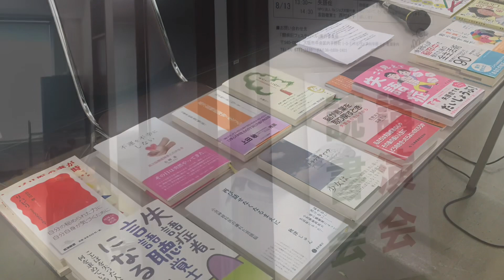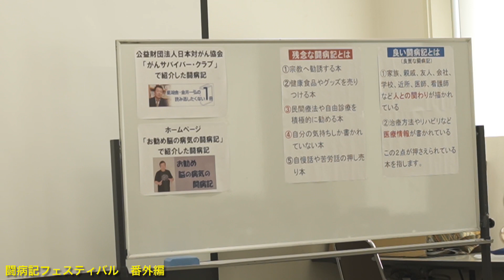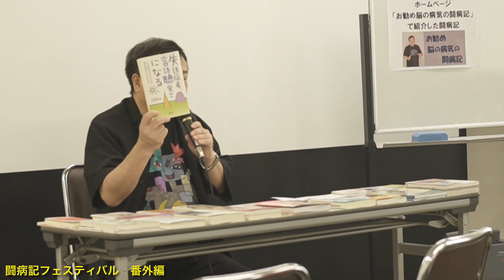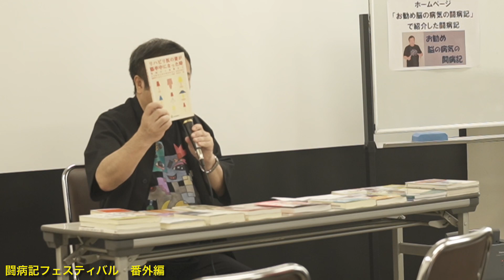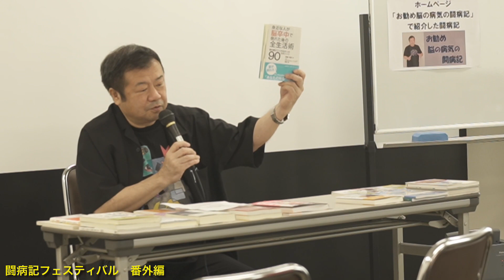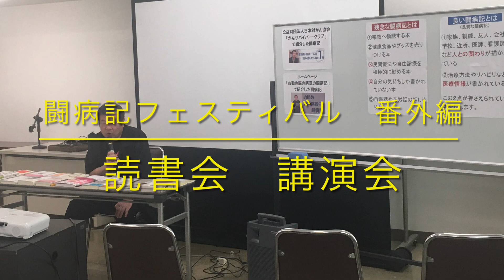［闘病記フェスティバル 番外編］闘病記本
出版社代表による、闘病記本の良い本悪い本についてお話をしていただきます。